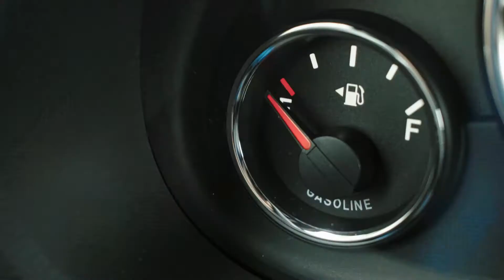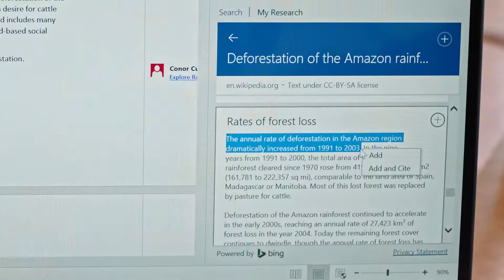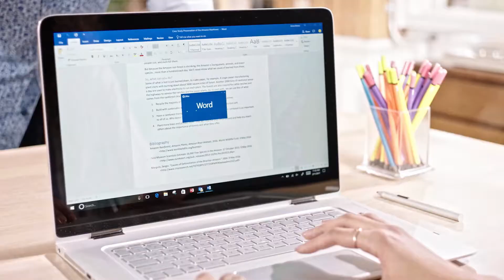PL FY18 BTS HeroVideo 5